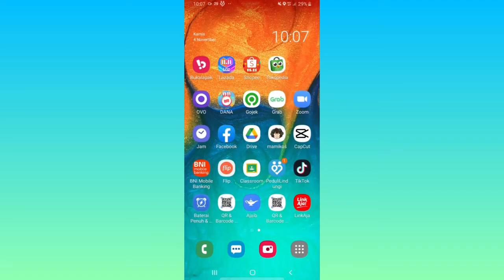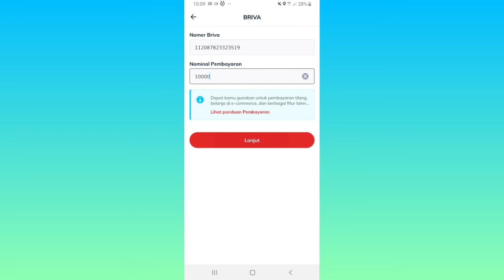Cara Transfer Saldo LinkAja ke ShopeePay